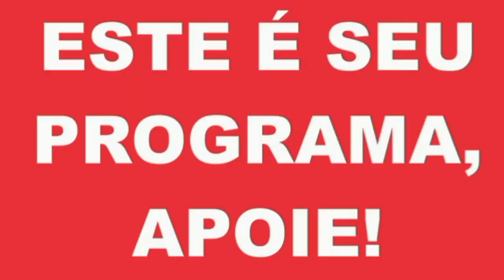ANIVERSARIANTES DO DIA 01 DE AGOSTO DO PROGRAMA - GRATUITAMENTE SEJA MEMBRO PELO ZAP 81 982459354